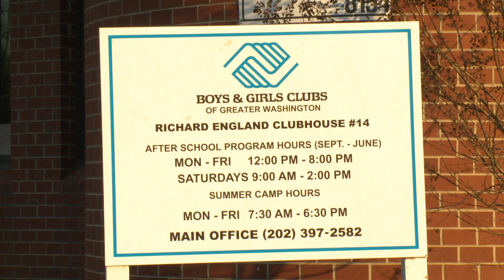It's Your River